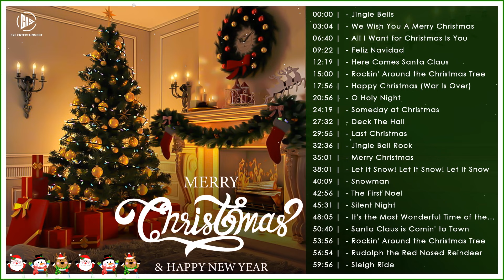Canzoni di natale 2023 - La migliore musica di Natale - La musica natalizia più popolare 2022-2023🎄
Let's welcome the first day of December - Christmas 2022 and also the end of this month of 2022. Wishing everyone a wonderful experience and exciting things in the last days of this year. Make the most of it. Enjoy our music gently and happily!

Diamo il benvenuto al primo giorno di dicembre - Natale 2022 e anche alla fine di questo mese del 2022. Auguriamo a tutti un'esperienza meravigliosa e cose emozionanti negli ultimi giorni di quest'anno. Approfittane al meglio. Goditi la nostra musica dolcemente e felicemente!

(★) The channel is owned by C2S Entertainment. All video under exploitation of C2S Entertainment. All video was given a special license directly from the artists.